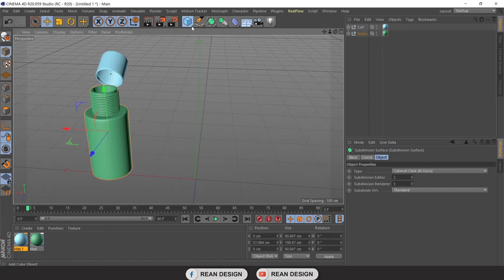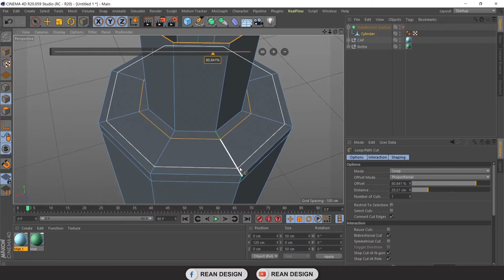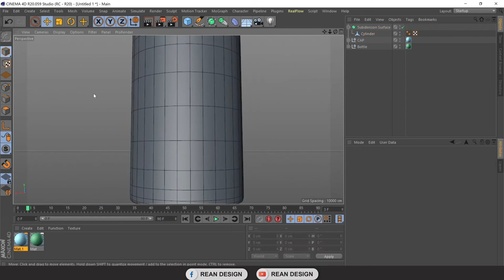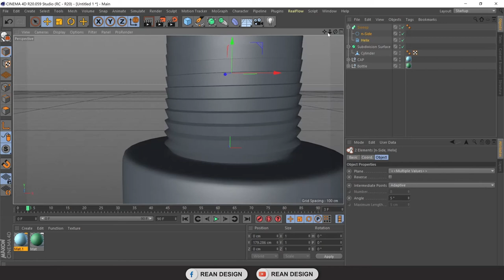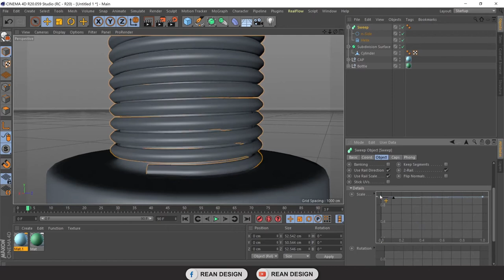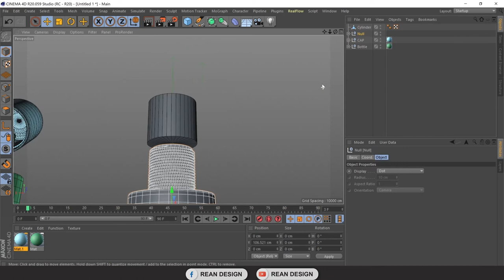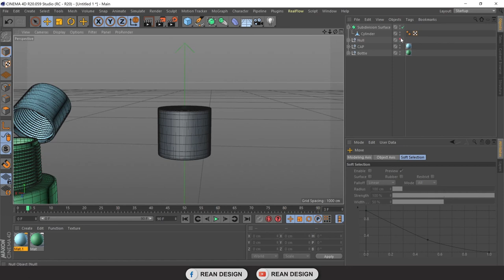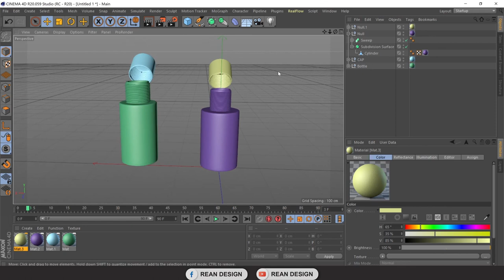Cinema 4D Tutorial | Lesson 05 | Basic Modeling | Bottle and Cap